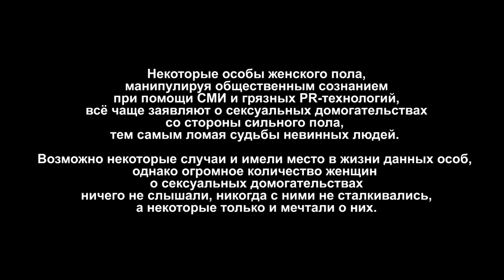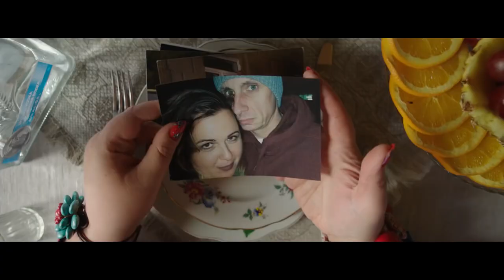Вадим Галыгин и гр. Ленинград - 8 Марта